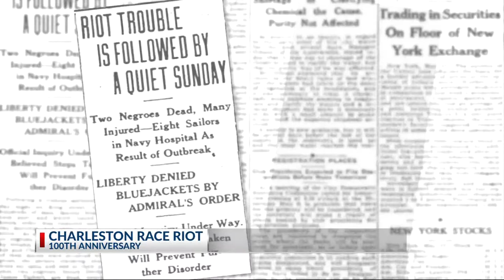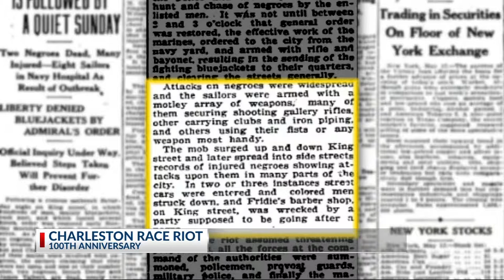Hidden History Uncovered: 100th Anniversary of Charleston Race Riot